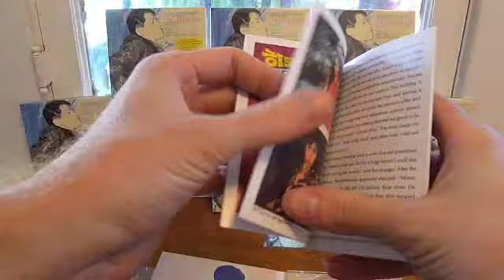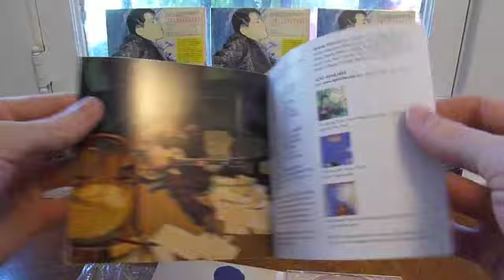Shin Joong Hyun [ 신중현 ] "Beautiful Rivers And Mountains" - CD "What's Inside?"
Here's the CD unwrapping of our latest release - Shin Joong Hyun "Beautiful Rivers And Mountains: The Psychedelic Rock Sound Of South Korea's Shin Joong Hyun 1958-74 " (LITA 065 | LP | CD | DIGITAL).

Here's what you see:
Deluxe matte card-stock DIGIPAK and full color 40 page booklet with liner notes by anthology co-producer Kevin "Sipreano" Howes, track-by-track commentary by Shin Joong Hyun and never-before-seen archive photos!